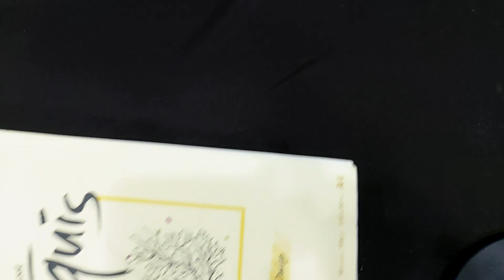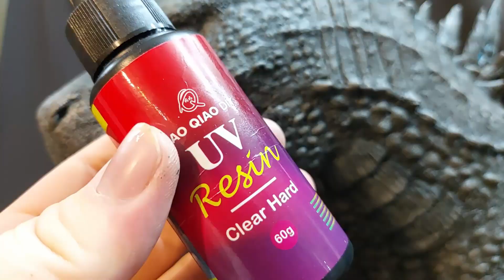클레이로 거대한 고질라 흉상 만들기/ Sculpting gigantic Godzilla bust with airdry clay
Hi, this is meomon who make monster in movie or game with clay
 I hope you guys enjoy my video :D

안녕하세요 여러분 클레이로 영화, 게임속 크리처들을 만드는 메오몬입니다.

저번 고질라 피규어에 이어 거대하게 고질라 흉상을 제작해보았습니다
갖고싶은 스태츄가 너무 비싸더라구요 100만원이 넘음.
한달동안 만들고 나서 보니 여러분은 그냥 한 두달 열심히 일하셔서 구매하세여.
여러분들이 보고 싶은 괴물은 무엇이 있나요?

추천은 댓글로!
SNS:  instagram: @meomon_clay